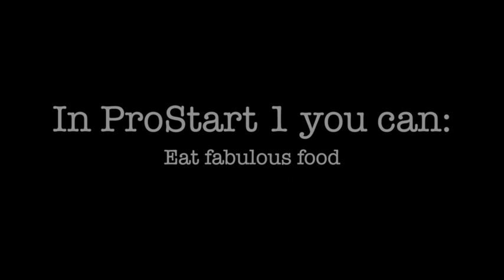ProStart 1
This video is about ProStart 1